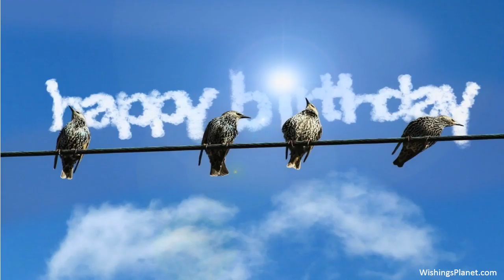Happy Birthday to April